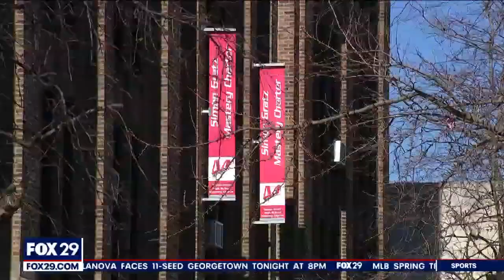'This needs to end': Asbestos forces another Philadelphia school to abruptly close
In a letter to families, Mastery Schools CEO Scott Gordon said inspectors from the School District of Philadelphia found damaged asbestos on the campus of Simon Gratz High School, which also houses Simon Gratz Preparatory Middle School.